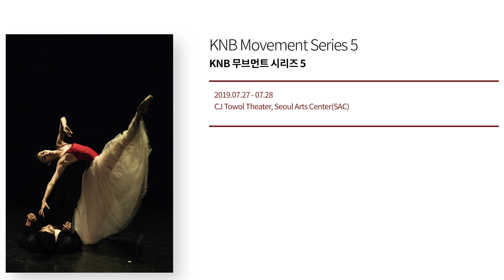이번엔 발레리나다! 국립발레단의 김나연 발레리나의 가방!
서울국제무용콩쿨 2위!
그리고 국립발레단에서 활약하고 있는 발레리나 김나연!
그녀가 들려주는 다이나믹한 발레리나의 삶을 들어보세요!